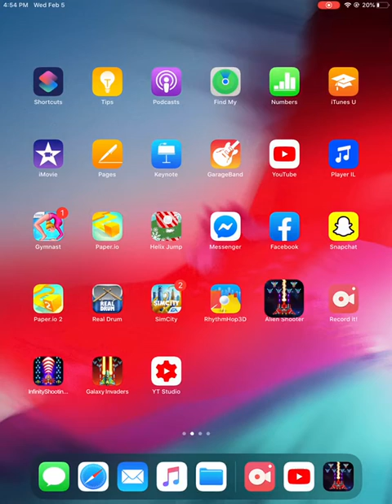Game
Let me know what you want to know